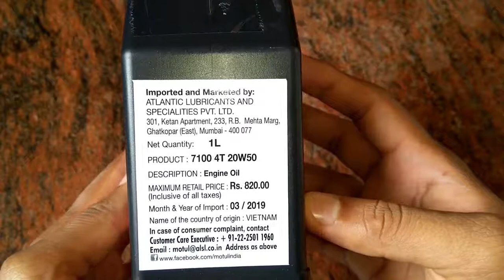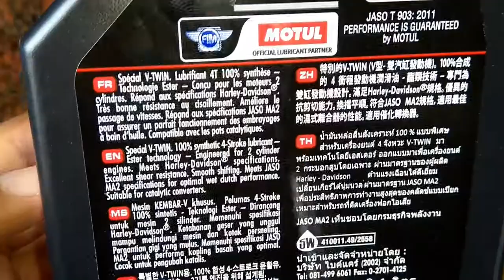Motul 7100 4T 20w50 100% Synthetic Ester Engine Oil for Bikes (1 L)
Motul 7100 4T 20w50 100% Synthetic Ester Engine Oil

Do you share a special bond with your bike? Do you put in extra efforts to take care of it? Then this Motul engine oil is something you definitely need for your 4-stroke, 2-wheeled friend.

Fully Synthetic
This fully synthetic engine oil works wonders and promises better performance.

Universal
It doesn’t matter which brand of bike you own, this engine oil can be used for all 4-stroke bikes